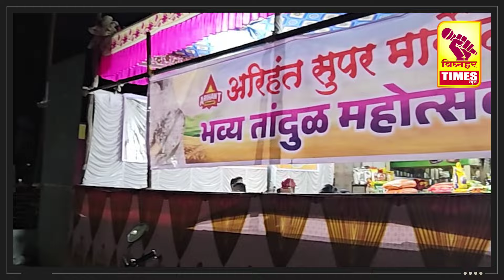19 February 2024